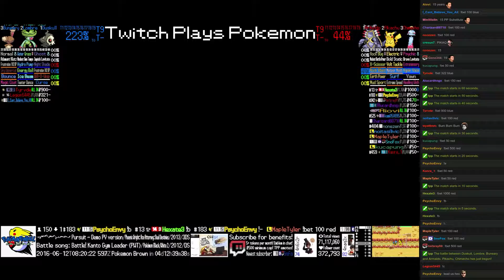Twitch Plays Pokémon Battle Revolution - Match #47048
Match #47048 [Blue: Duskull, Lombre, Buneary] vs [Red: Armaldo, Pikachu, Chimecho]